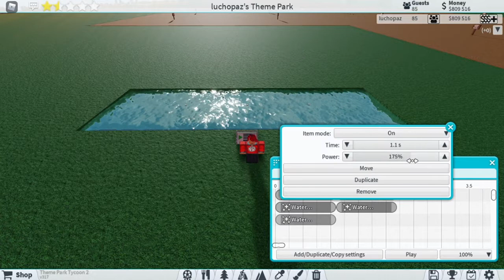How To Make a Small Water Fountain | Theme Park Tycoon 2